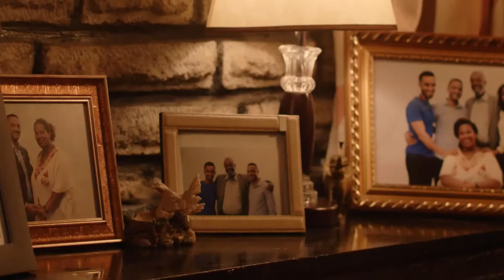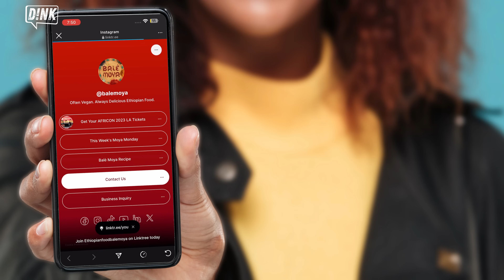Love and “Doro Wot” A Christmas Special For The Entire Family”: Gursha Gang || Episode 11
Experience an unforgettable holiday show with us! Witness a thrilling cooking showdown where three Ethiopian bachelors compete to win the affection of a lovely young lady by preparing her Ethiopia’s national treasure, “Doro Wot”.

This unique show promises to be a culinary spectacle filled with heat and spice, captivating everyone’s senses. It’s more than just another Gursha Gang show; it’s a celebration for the entire family.

So gather around and get ready to be part of something fun for the entire family  – where the “Doro Wot” isn’t the only thing that’s hot and spicy!”